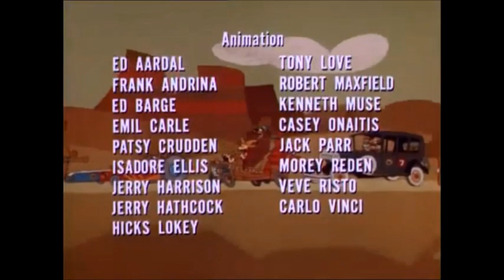phorcys tribute part 8